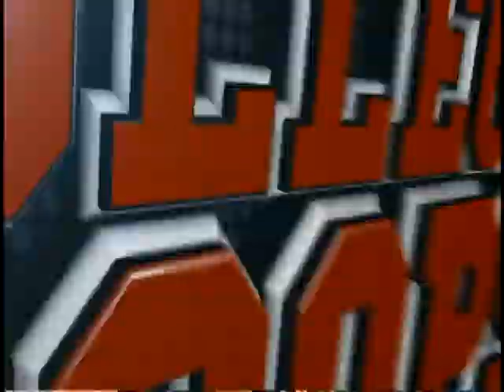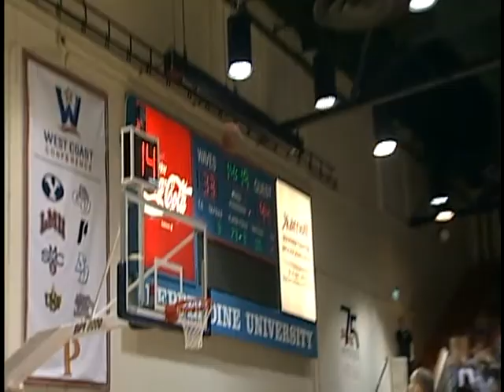Guy Landry Edi (Blue #10) - 19 minutes, 13 points (4/5, 2/3, 3/5), 3 rebounds, 2 steals